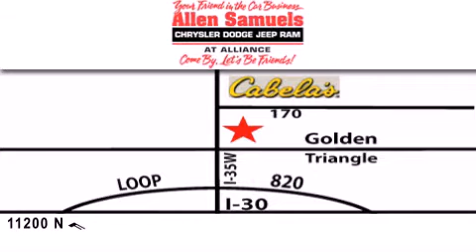2013 Jeep Wrangler Unlimited Ft. Worth TX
Year : 2013
 Make : Jeep
 Model : Wrangler Unlimited
 Engine : 3.6L V-6 cyl

 Miles : 6

 Stock : 13W1012